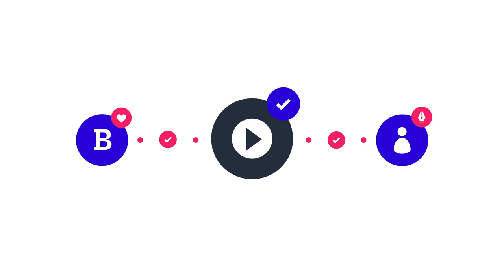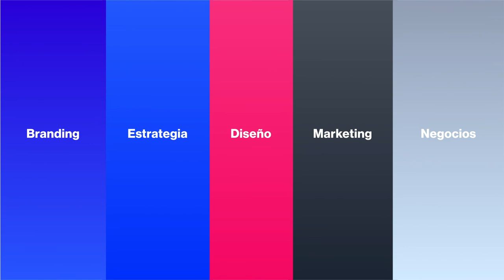Brand inteligente: Nuestro propósito y filosofía de marca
Ver lo que los demás no pueden ver.

➡️ ¿Quieres 𝗮𝗽𝗿𝗲𝗻𝗱𝗲𝗿 más sobre Branding y Diseño estratégico?

Redacción: Daniel Zúñiga
Diseño: Ronald Pizarro
Animación: Jorge Guevara